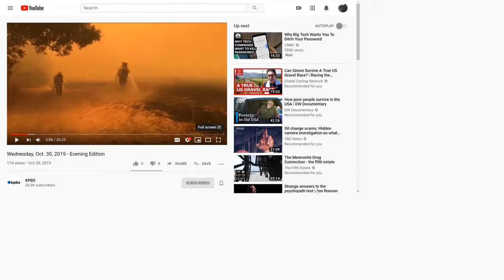Rosarito Beach recovering from wild fires